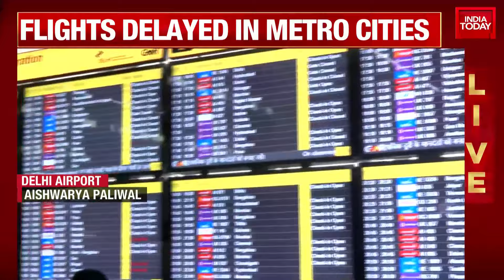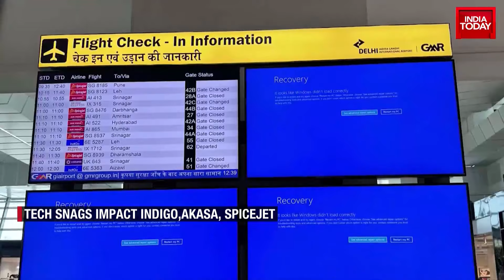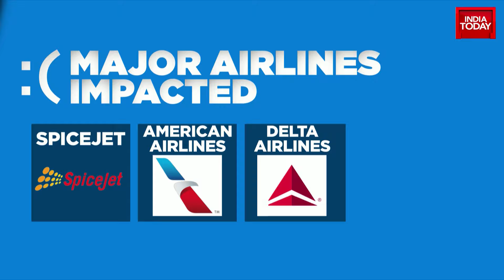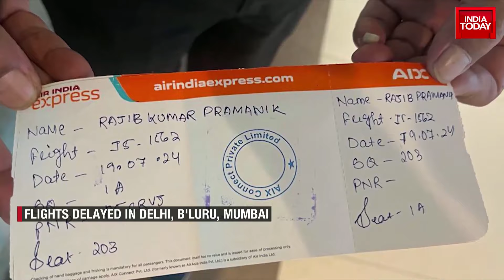Microsoft Outage: Biggest IT Outage Ever, From London To Washington, Global Services Grind To A Halt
A massive Microsoft outage unleashed havoc on computer systems across the world, grounding flights and crippling banks, stock exchanges, payment systems and emergency services. Microsoft, in a tweet approximately six hours after the outage was first reported, said that “Multiple services are continuing to see improvements in availability as our mitigation actions progress”.